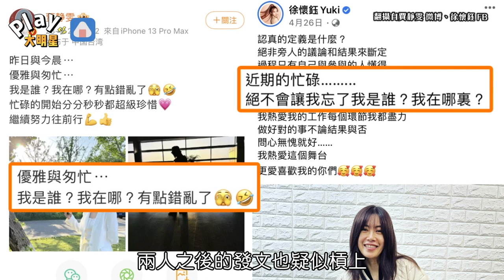徐懷鈺才喊問心無愧結果超划水 台上現學舞蹈網轟難怪賈靜雯不爽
徐懷鈺最近參加《乘風破浪2023》
原本是大家都好期待的姐姐之一
沒想到卻在節目開播前
被網友爆出因為商演接太多沒時間練習
導致她在一公舞台不只動作跟不上
就連組名也都記不住
因此惹怒同組總是練到半夜的賈靜雯
兩人之後的發文也疑似槓上
徐懷鈺還說自己問心無愧
到底是不是節目劇本
大家都在等著看播出
結果13日一公舞台一公佈
「徐懷鈺划水」的詞條就登上熱搜